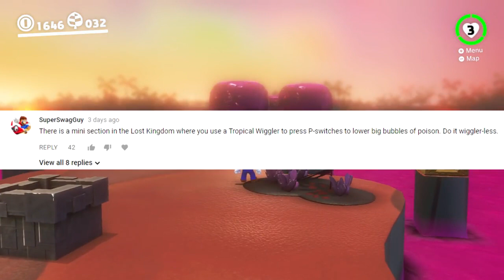WHY DIDNT I STOP WHEN I HAD THE CHANCE!?!? (Super Mario Odyssey Challenge #6)